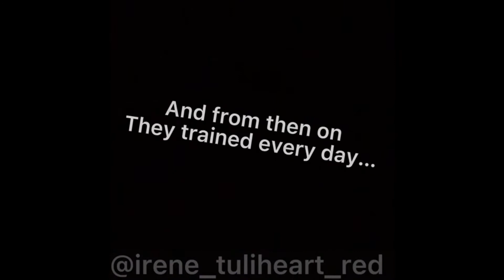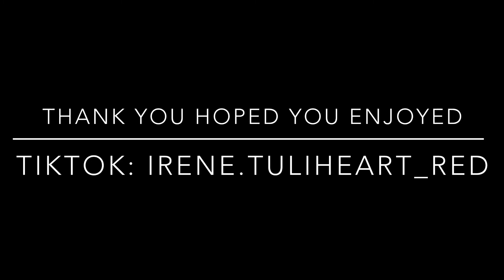March 12, 2022